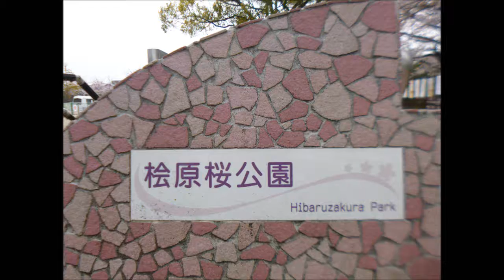桧原桜・2016満開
2016桜ｼﾘ-ｽﾞNo3　  2016　No64
短歌で、伐採から　逃れたということで　有名になった桧原桜（福岡市）初めて撮影しました。　１０本での　桜並木ですが　見応えがあります。